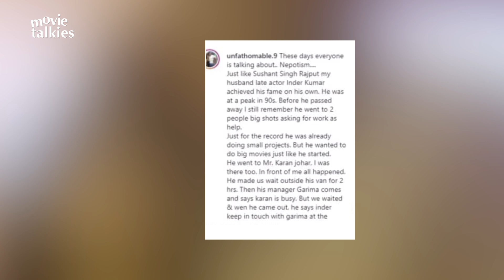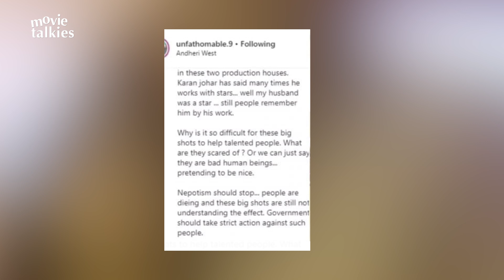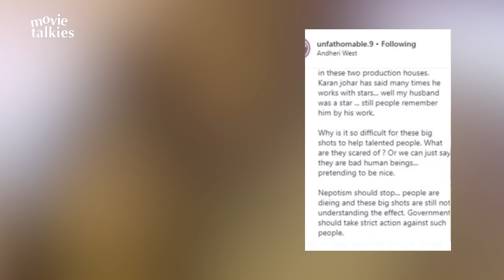After Sushant Singh Rajput's Demise, Late Inder Kumar's Wife BLAMES Shah Rukh Khan & Karan Johar